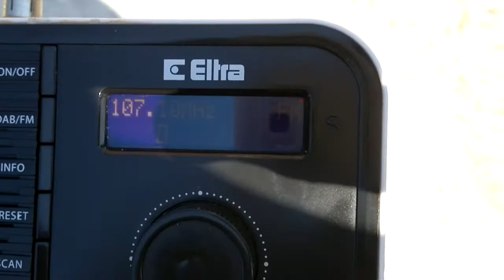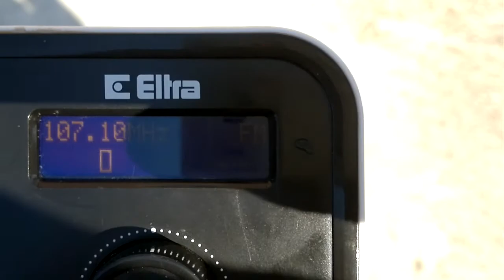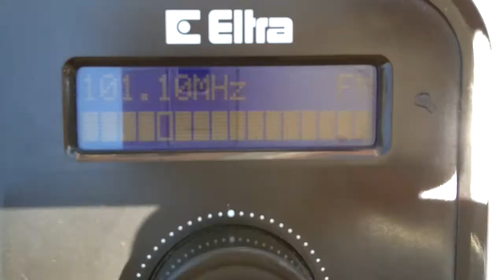107.1 Ερα Σπορ Πήλιο @ Κέρκυρα 11/8/20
στου δουκαδες παω-χωρι 11/8/20 μιλουσαν για εθνικα θεματα εκεινη την ωρα, συγκριση προς το τελος με την τοπικη ερα σπορ 101.1